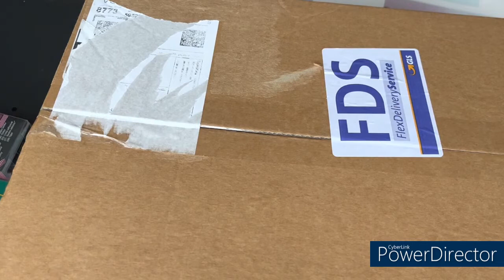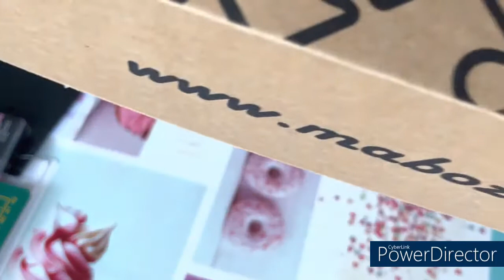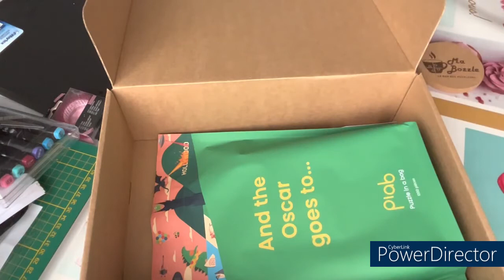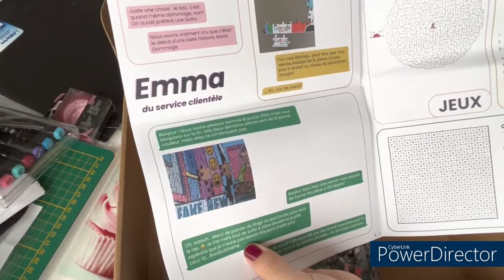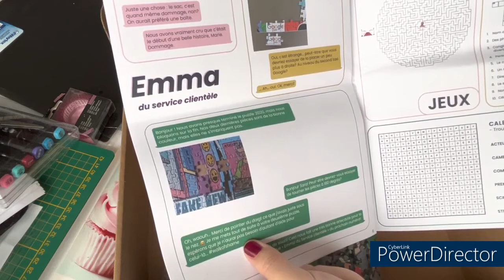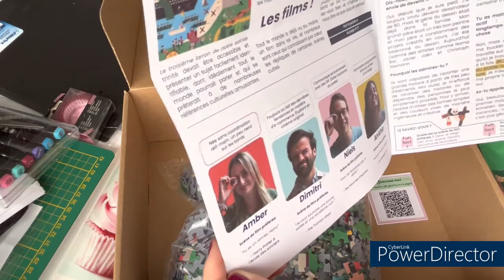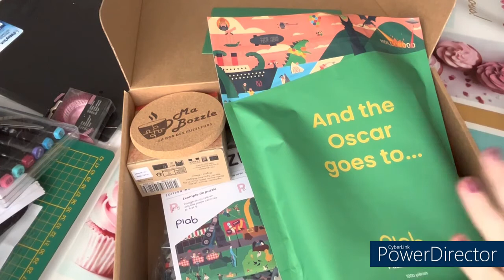🧩A la découverte de la réception de ma première box : MA BOZZLE🧩